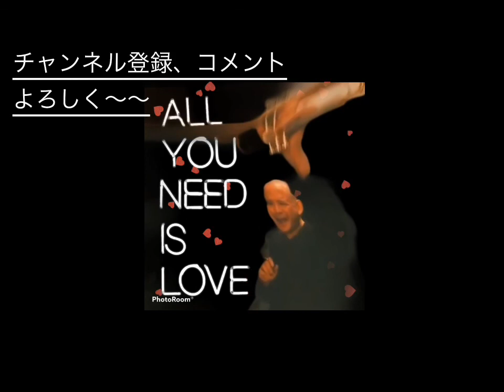トランペットボーカル&ギターデュオ I Fallon’ love too fast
18歳で渡米し、シカゴ交響楽団のマーク・ライデナー氏に師事、クラシック音楽を勉強し、グランドフォークスソロコンテスト優勝など輝かしい成績を遺す。

　2003年12月　１ｓｔ　CD　「　Still in my Heart 」　を　リリース。

2005年、横浜パンパシフィック　ジャズコンペティションにて優勝。審査員の、つのだ☆ひろ、林　まや等に大絶賛される。

　2008年8月20日、２nd CD 「　Nothin'　To 　Lose　 For　 You　」をリリース。

2009年 10月21日、　3rd CD 　「　朧月　」　をリリース。

2009年　12月20日に開催された 世界フェザー級タイトルマッチの国歌吹奏。

2009 年　ナナツユメ実行委員会設立により、

2012年 埼玉新都心ジャズボーカルコンテストにおいて

Norio Hidaka

　     EXPERIENCE

Aug. 2008

Dec.  2003

Dec. 2003

　　　　　　　　　　EDUCATION

　　　　　　　　　　Award

2012 Saitama Shintoism Jazz vocal contest

　　　　　　　　　　　PERSONAL

 citizenship, Japan
 weight, 180 lbs
 height, 5'10''
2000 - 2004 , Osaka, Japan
2004 - ,Tokyo , Japan
2009 - present  Gunma, Japan